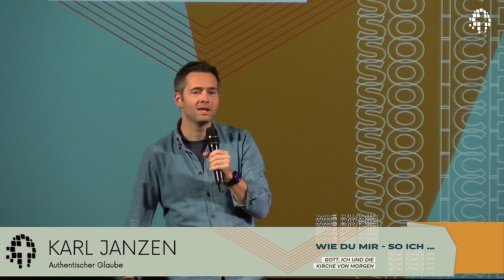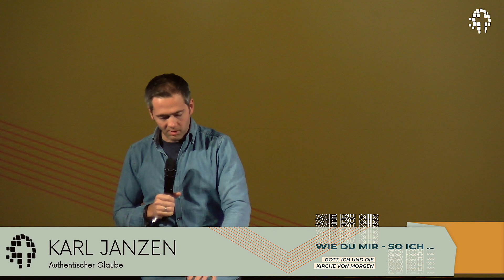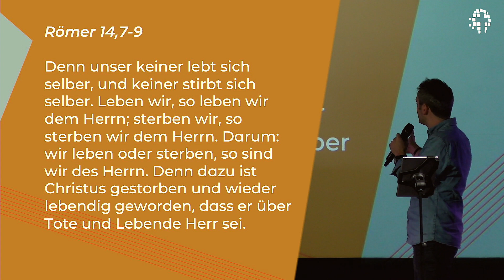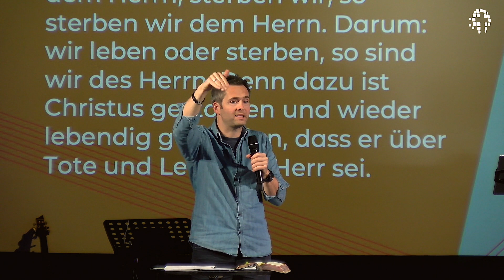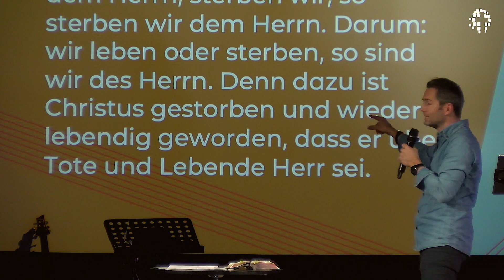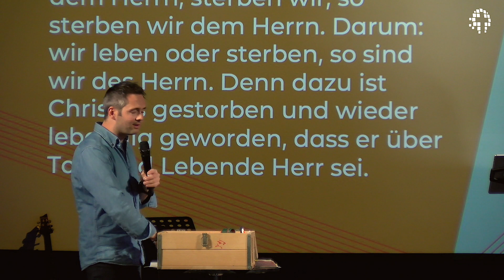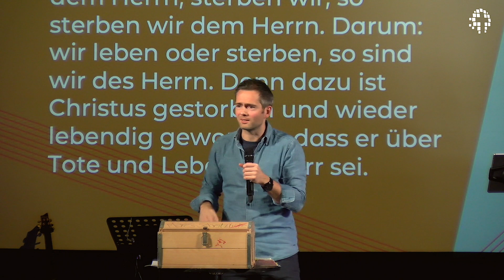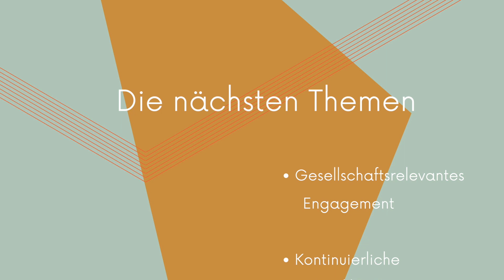Wie du mir - so ich ... Authentischer Glaube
Sonntagsgottedienst in der Kirche für Bonn - Eine Predigt von Karl Janzen